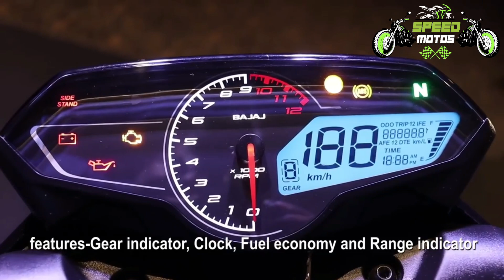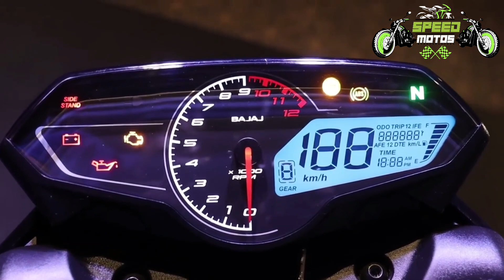NUEVA PULSAR N 160! LA MEJOR 160😯? PRECIO, FICHA TÉCNICA Y MÁS... # pulsarn160